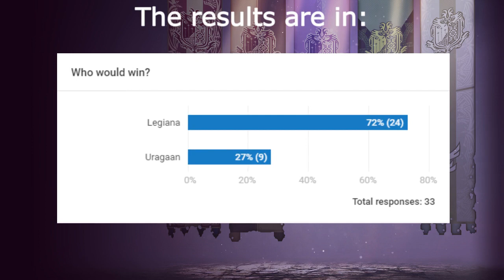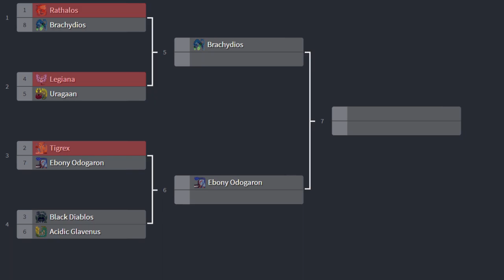Iceborne Battle Mania 2020 Legiana VS Uragaan - Round 3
Round 3: Legiana VS Uragaan

YouTube has removed polls, so to submit your vote, replay to the pinned comment to vote for Acidic Glavenus (comment the word "Acidic Glavenus") or Like to vote Black Diablos.

*Poll result shown in the video reflects the data at the time of upload for this video.